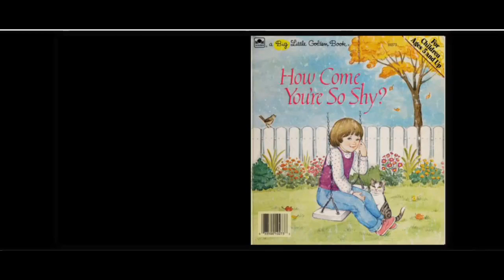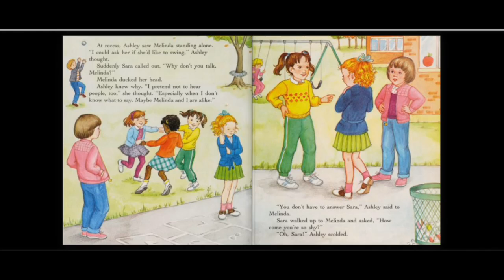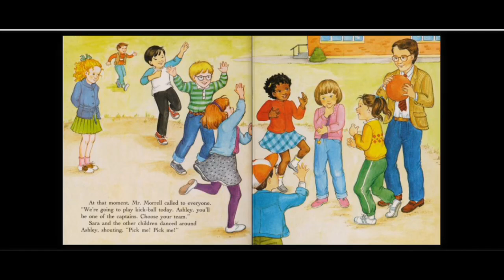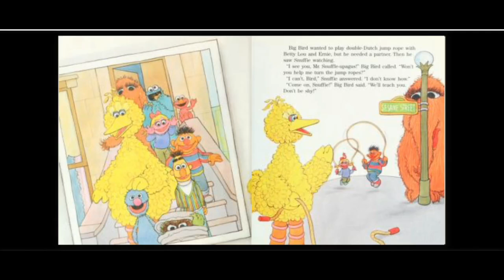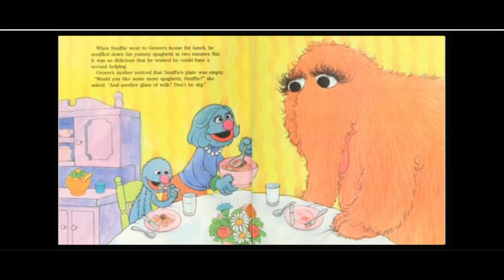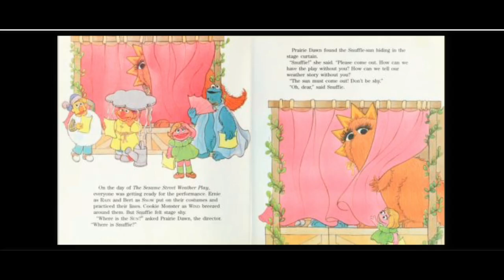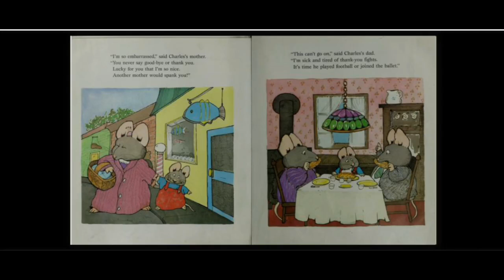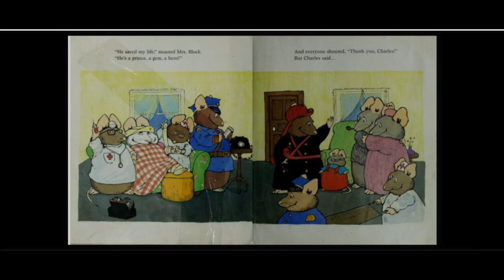Being Shy Read Aloud Books for Parents - Preschool Kids - الكتب المسموعة للاطفال باللغة الانجليزية